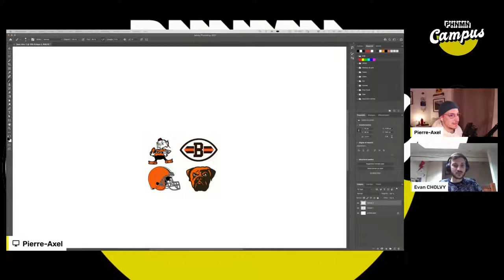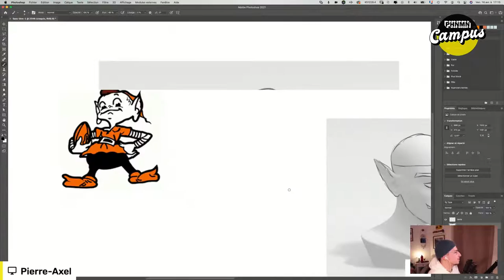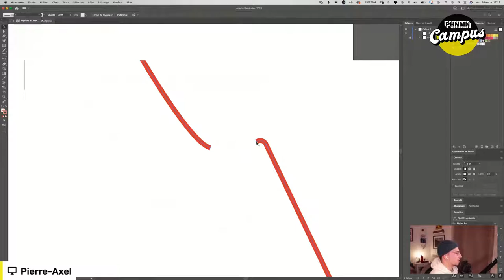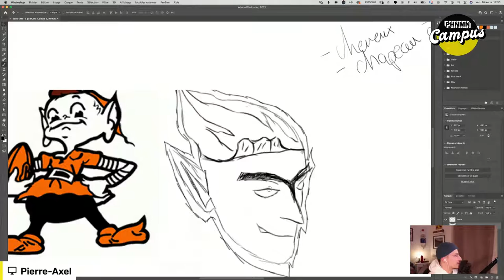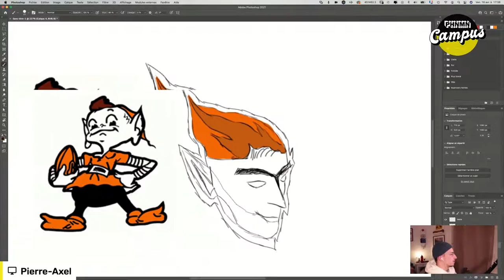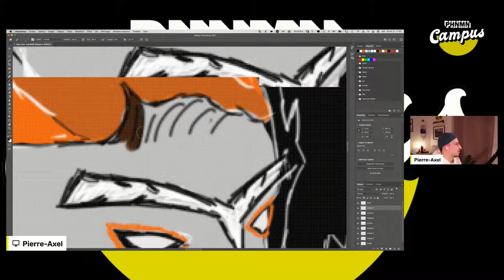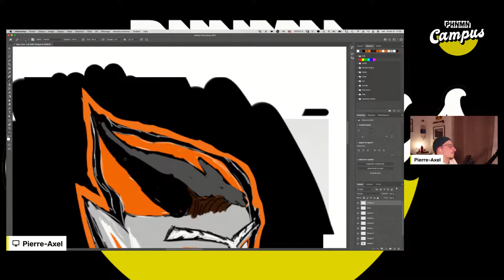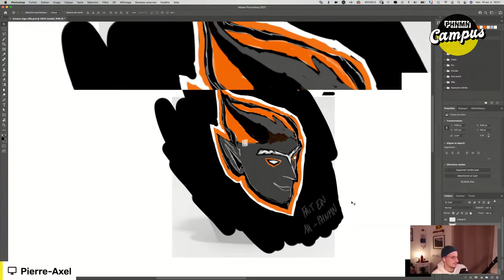PHNMN Campus - Atelier graphique avec Pierre-Axel Cotteret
Un atelier de production graphique et typographique participatif.

Idéal pour découvrir les techniques des graphistes et faire typographier les mots qui vous passent par la tête.

By Phénomène